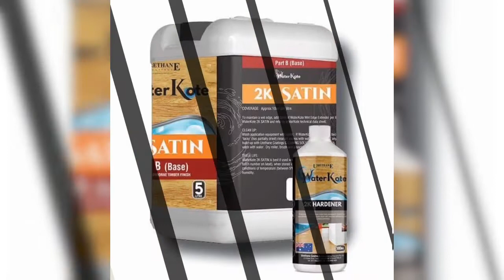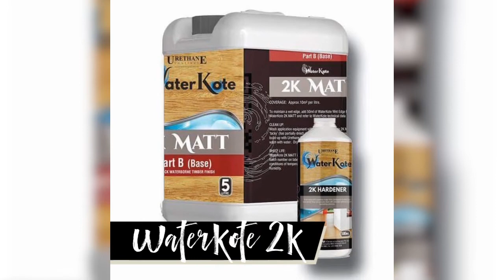Talking Wood - Ep 8 - Melissa Wyness -Fiddes